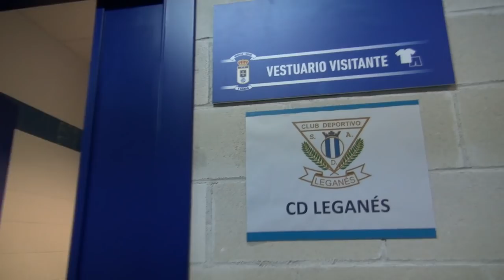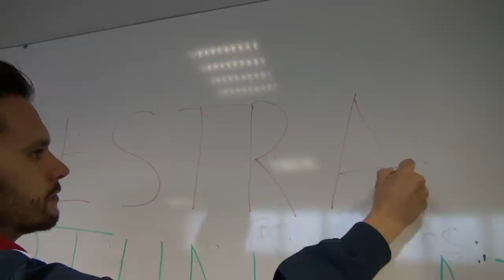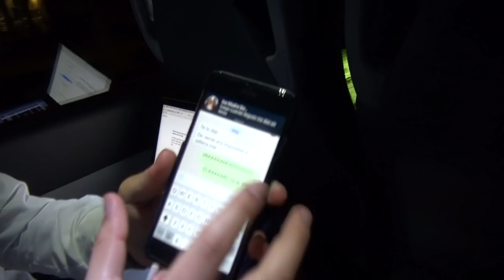🎥 El origen del ESPÍRITU DEL TARTIERE | Real Oviedo 0-1 Leganés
El origen del espíritu del Tartiere, desde dentro, como nunca antes lo habías visto. Era la temporada 2015/16 en Segunda División, y el Leganés se jugaba el ascenso. En Oviedo, el C.D. Leganés logró una victoria histórica para seguir en el segundo puesto a falta de dos jornadas para que terminara el campeonato.

Revivimos ese histórico partido con los protagonistas que hoy continúan en el C.D. Leganés: Queco Piña (actual entrenador de porteros) y Unai Bustinza.